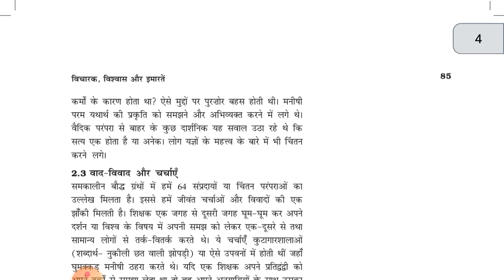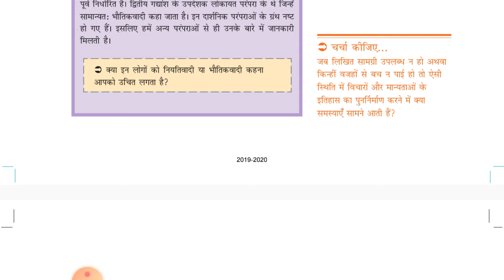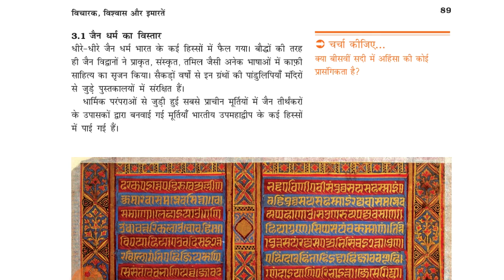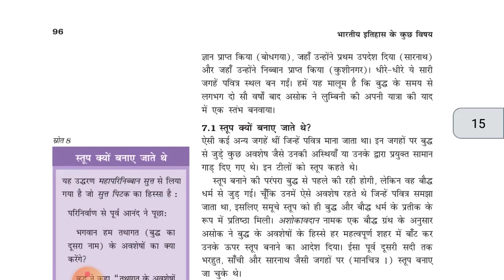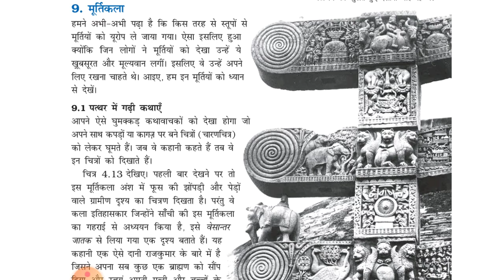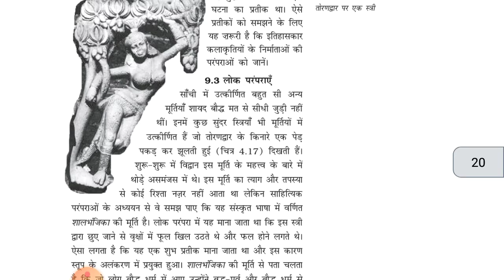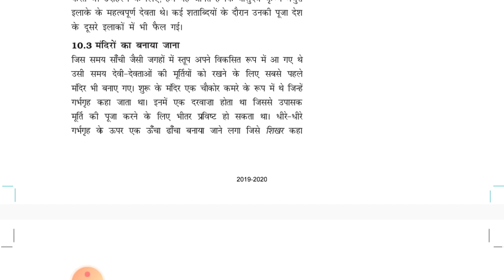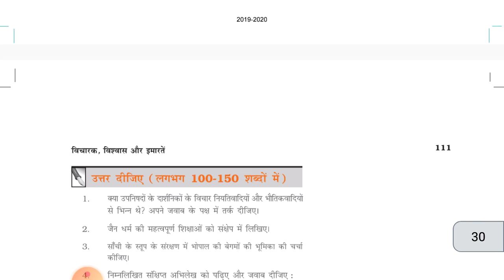NCERT Class 12 History || Chapter-4 || विचारक विश्वास और इमारतें||by Aditi Ma'am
Hello Friends,

मैं अदिति, आज मैं आपको पढ़ाने वाला हूँ NCERT Class - 12  जिस अध्याय का नाम है :- " विचारक विश्वास और इमारतें"

धन्यवाद 🙏

साभार 😍

Welcome to IAS Point, ias point is an study channel on approx every social media platforms. The main objective of ias point study channel is to provide free education to the students whose preparing for UPSC and all state PSC Exams. The objective of ias point is to make students reach their goals. ias point is mainly devoted to students who come from rural areas and who neither have the money for the book to prepare for UPSC/all state PSC Exams nor the fees for joining coaching. The entire team of ias point is always ready for such type of candidates who have the desire to study but due to lack of financial condition of the family, they are unable to prepare…!